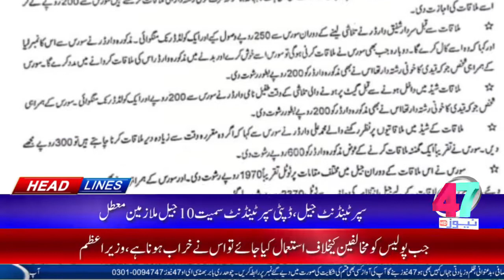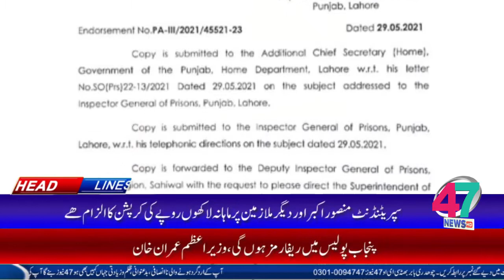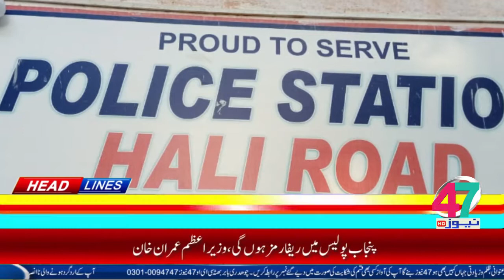HEADLINE [ 08:00 PM ] [30-05-2021] 47 News HD